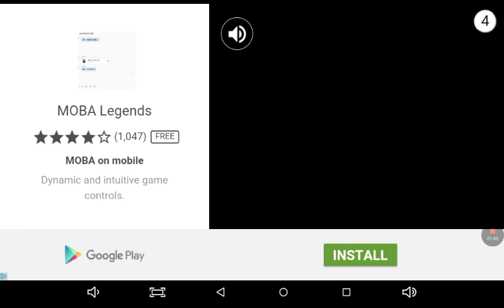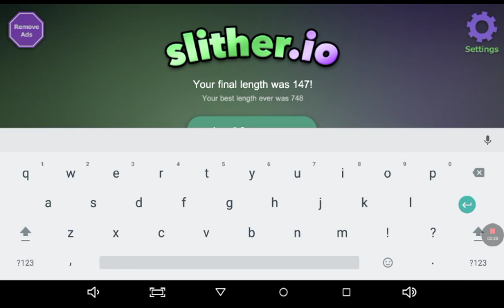Getting so far in slitherio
Nice boy 2.0